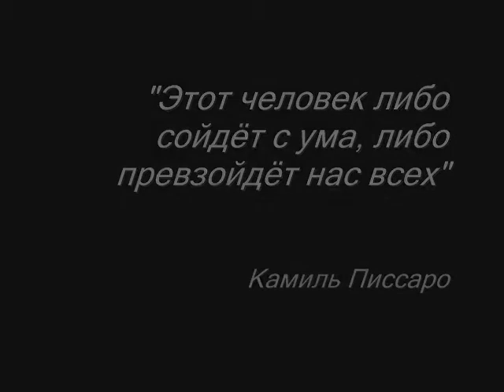van Gogh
Vincent Willem van Gogh + Tesa (Experimental / Post-Hardcore / Progressive / Latvia)